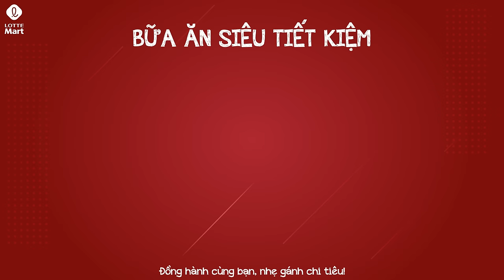SIÊU SALE THÁNG 9/2020 TẠI LOTTE Mart GÒ VẤP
🚩[LOTTE Mart GÒ VẤP] - ĐỒNG HÀNH CÙNG BẠN, NHẸ GÁNH CHI TIÊU !!!
💥 SIÊU ƯU ĐÃI KHỦNG CHỈ CÓ TẠI LOTTE Mart GÒ VẤP - DUY NHẤT THÁNG 9/2020
▪ Bữa ăn siêu tiết kiệm lên đến 30% - Giá chỉ từ 33.000đ/ Combo nhiều món ăn tại khu ẩm thực Delica từ 01/09/2020.
▪ Hàng nghìn vé xem phim LOTTE Cinema, Gift Card, Voucher Buffet Delica miễn phí xuyên suốt tháng 9/2020 dành tặng riêng cho Quý khách hàng có hóa đơn mua sắm bên trong khu vực tự chọn tại siêu thị từ 500.000đ - 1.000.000đ.
✅ Tích dấu đổi quà với nhiều quà tặng trị giá đến 200.000đ dành cho khách hàng thành viên.
✅ Tomato Day ưu đãi thứ Ba hàng tuần dành cho khách hàng thành viên với nhiều khuyến mãi lên đến 50% tại khu vực các cửa hàng, quán ăn tại LOTTE Mart Gò Vấp từ 01/09 – 31/12/2020.
🔖 Đổi L-Coupon mua hàng giá rẻ - chỉ từ 15.900đ nhiều sản phẩm như: khăn giấy ướt, nước rửa chén, rong biển sấy, nước ép trái cây, nước giặt v.v…
🔖 Hàng nghìn sản phẩm Giá Rẻ Thật: Nho đen Mỹ Giảm 28% - còn 12.900đ/100g, rong biển sấy Giảm 26% - còn 19.500đ/ bịch, sữa Promess 29.300đ/ hộp 1L + 500đ tích lũy vào thẻ thành viên, ba chỉ bò Mỹ 79.000đ/khay 300g, nui sốt bò bằm giảm còn 19.900đ/ phần v.v… (01/09 – 09/09/2020)